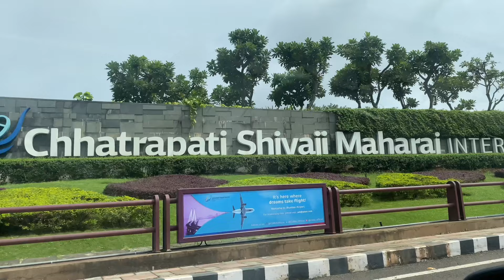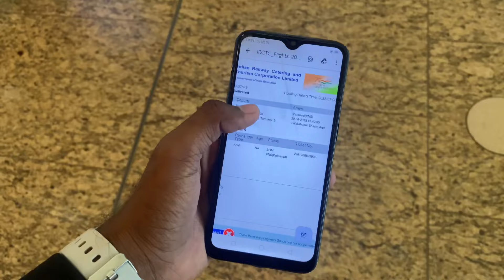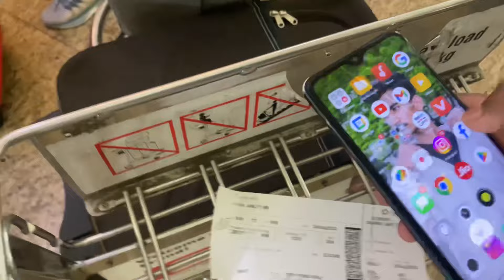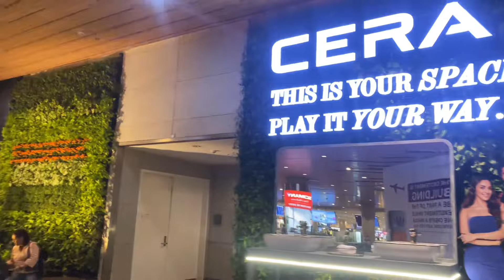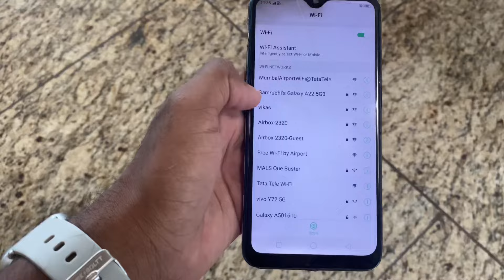Mumbai International Airport | Chhatrapati Shivaji Maharaj | Mumbai to Varanasi | Travel By Flight✈️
in this vlog i am travelling from mumbai to varanas through flight, so thought to share my journey, this video is specially for those who are searching for first time travel guide from mumbai to varanasi, I have covered many points like the best hotel to stay in varanasi, a day in varanasi so you can say this is proper varanasi travel vlog✌️

location : Lal Bahadur Shastri International
Airport, Varanasi, Uttar Pradesh 221001

[Introduction]
Today, we're diving into the exciting world of air travel. Whether you're a seasoned flyer or a first-time traveler, this video will provide you with essential tips and insights for a smooth journey. So, let's get started!

[Scene 1: Booking a Flight]
Host: The first step in your travel journey is booking a flight. Start by searching for flights on various platforms like airlines' official websites, travel agencies, or flight search engines.

[Scene 2: Choosing the Right Flight]
Host: When choosing a flight, consider factors like travel dates, layovers, and budget. Direct flights might be more convenient, while layovers could save you money. It's all about finding the right balance!

[Scene 3: Packing Tips]
Host: Efficient packing is key to stress-free air travel. Make a checklist of essential items, pack versatile clothing, and don't forget travel-sized toiletries to comply with TSA regulations.

[Scene 4: Airport Arrival]
Host: Arrive at the airport well in advance. Check-in online if possible to save time. Remember to carry essential documents like your passport, boarding pass, and ID.

[Scene 5: Security Check]
Host: Security checks are a crucial step. Pack your liquids in a clear zip-top bag, remove your electronics from your bag, and be prepared to remove your shoes and jacket.

[Scene 6: Navigating the Terminal]
Host: Airports can be large and confusing, so check your gate number and terminal on your boarding pass. Follow signs and screens to find your way.

[Scene 7: Boarding the Plane]
Host: When it's time to board, listen for your row number. Store your carry-on luggage in the overhead bin and take your seat.

[Scene 8: In-Flight Tips]
Host: During the flight, stay hydrated, stretch your legs, and make use of the in-flight entertainment. Don't hesitate to ask the flight attendants for assistance.

[Scene 9: Arrival at Destination]
Host: Once you land, follow signs for baggage claim and immigration if needed. Collect your checked luggage and be on your way to your next adventure!

[Scene 10: Final Thoughts]
Host: And there you have it-your ultimate guide to air travel. Remember, each flight experience is unique, so stay flexible and open to new experiences.